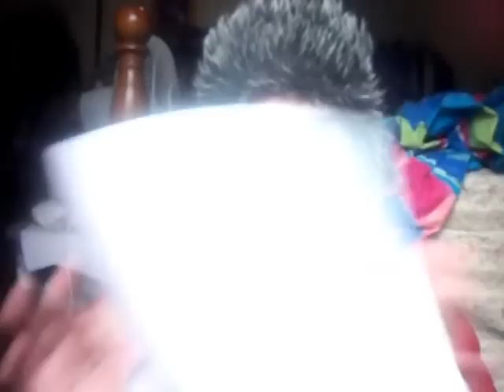Interview Me!: Blown Away, X-Factor, and Chris Brown's tom foolery.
Welcome to Interview Me! where I interview you! In this video I cover "Blown Away" by Carrie Underwood, the most flawless show ever the X-Factor, and Chris Brown being the ass he usually is.